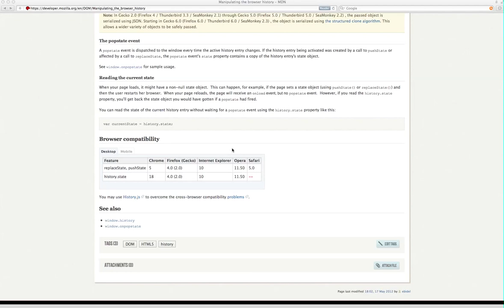Lion -- Safari -- history. WTF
Safari reloads when i enter history. into JavaScript console